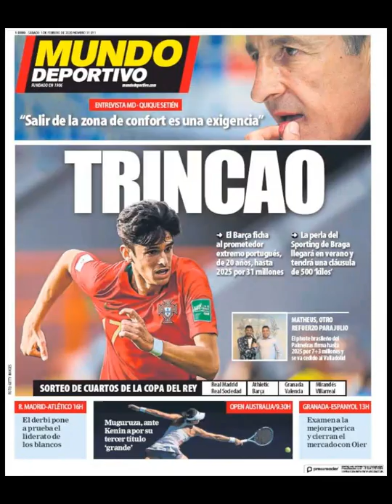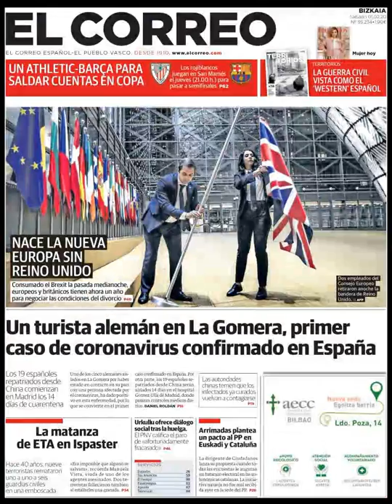Noticias Sábado 1 Febrero 2020 Portadas Titulares Diarios Periódicos en España Spain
Principales Titulares de Noticias en Portadas Diarios Periódicos Españoles del Sábado 1 de Febrero de 2020 ¿Que le Parecio este día?